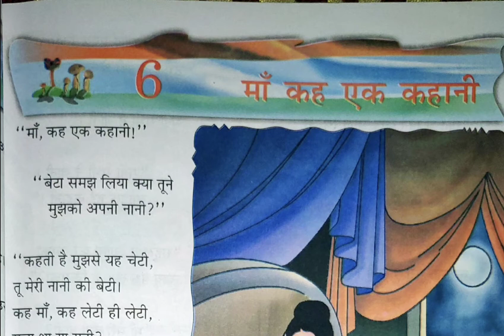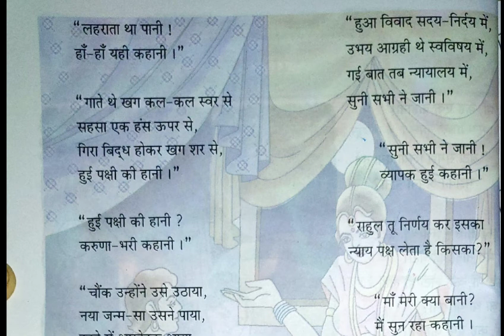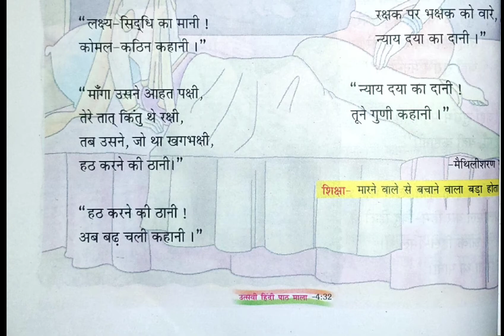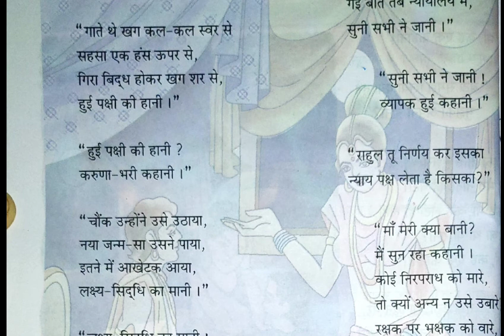कक्षा 4 विषय हिंदी पाठ 6 (मां कह एक कहानी).. कविता